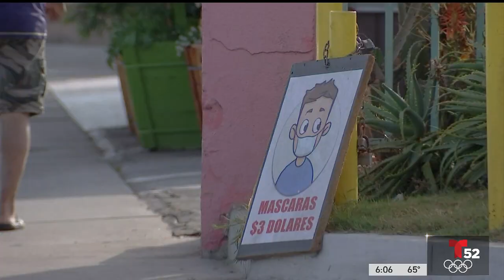Recomiendan seguir usando mascarilla en lugares públicos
Uso de mascarillas – El Departamento de Salud Pública recomienda que todos usen mascarillas en sitios públicos cerrados, aun si estas vacunado.

Los expertos están preocupados por la variante Delta de COVID-19 que ya se encuentra en Los Angeles y es 50% a 60% más contagioso.

La Organización Mundial de la Salud anunciaron que esta variante se está propagando rápidamente entre las personas que no están vacunadas.